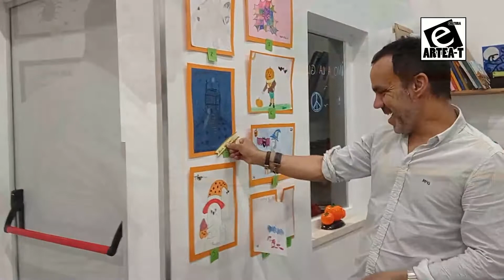Concurso de dibujo y pintura Halloween 2022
Os mostramos el 1º concurso de dibujo con temática Halloween para los alumnos de las clases de dibujo y pintura de Artea-T